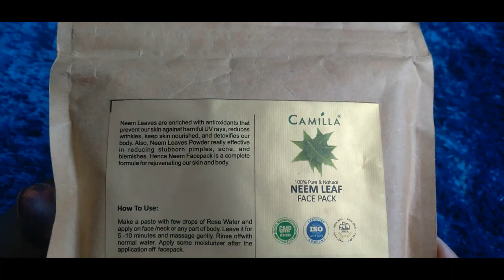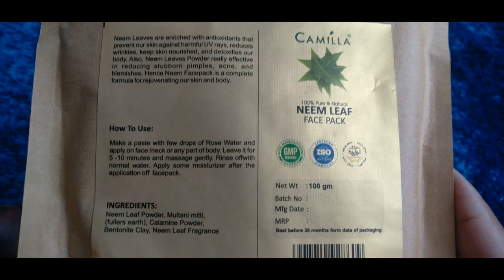Pimples Acne Mark Remove करें 2 मिनट में | कील - मुहांसे ( Pimple - Acne ) हटाने का सबसे आसान उपाय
Pimple hatane ka tarika aaj mai share kr ri ye bhut easy hai aur satik bhi bas aapko 2 chizo ki jarut hai 1. Neem Powder and 2 . Gulab Jal aur sahi tarike se iska use kre aap aapni pimple acne dark spots and skin dullness se chutkara payege sath aapka khoya huaa Glow bhi wapis pa jayege . Bas use karne ka sahi tarika pta jo Maine video me btaya hai . To video ko enjoy bhi kre and aapni pimple and acne ki problem ko solve bhi kre . Thank you.